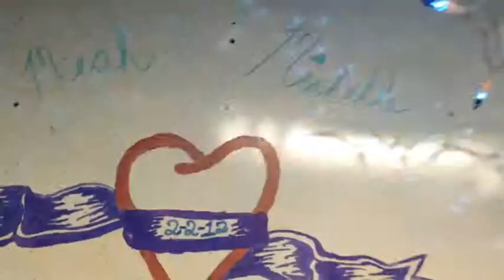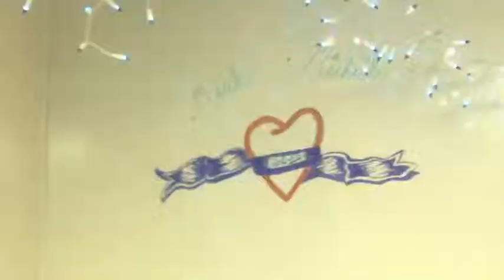Lesbian Q&A with Twizted Sock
Another video from yours truly.
*I do Not own the songused in this video!*
Arionna Grande x Big Sean - "Right There"